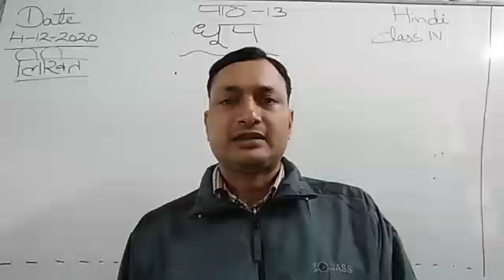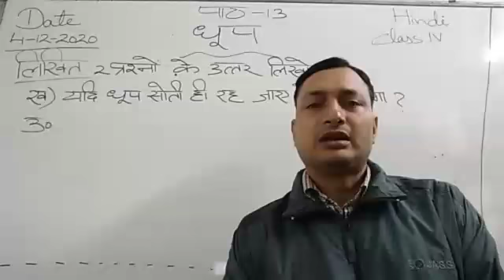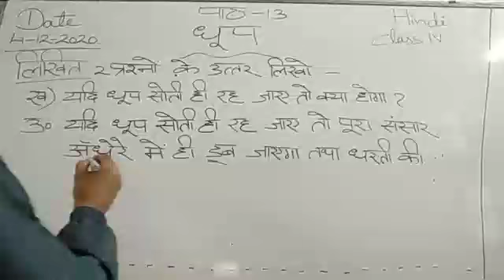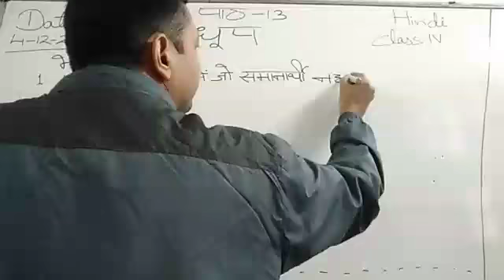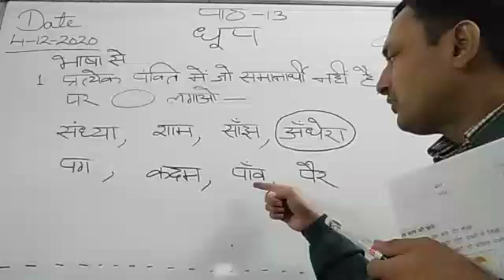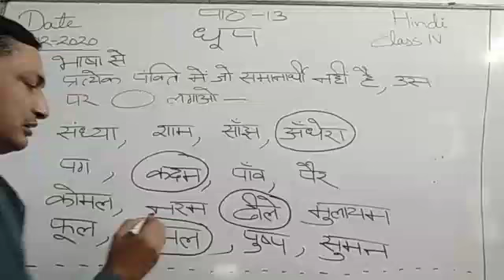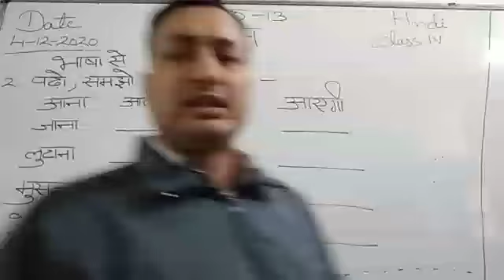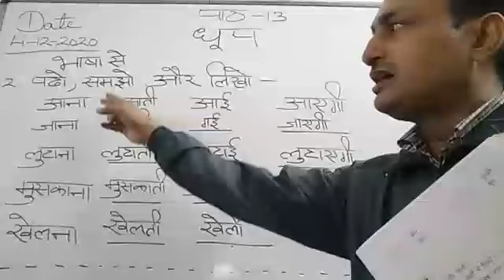Class IV Hindi 04-12-2020 by Mr Sunil Kumar lesson 13